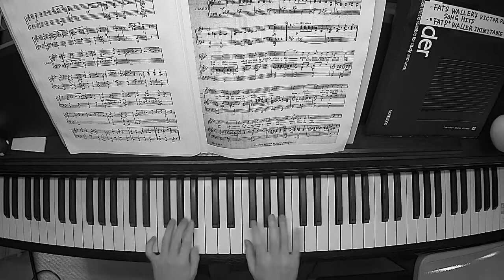Ragtime piano【STOP IT!】by GEORGE L.COBB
今回はGEORGE L.COBB作曲のSTOP IT!を演奏してみました。